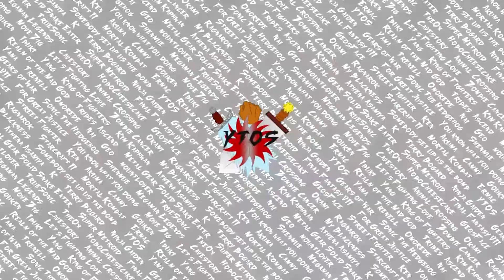Yama and Trenell Suck at: Resident Evil 4 HD (Part 1)